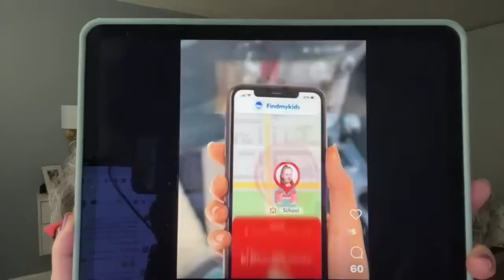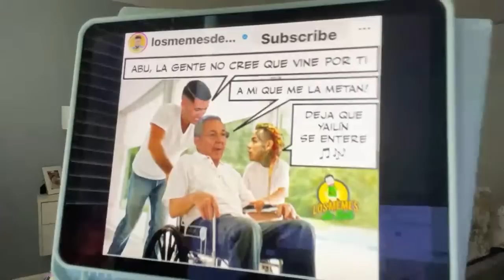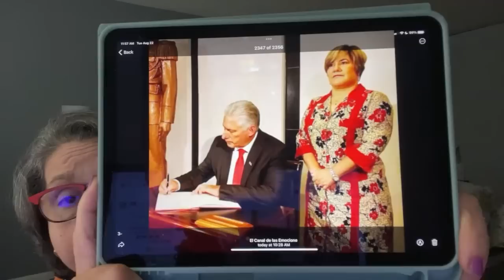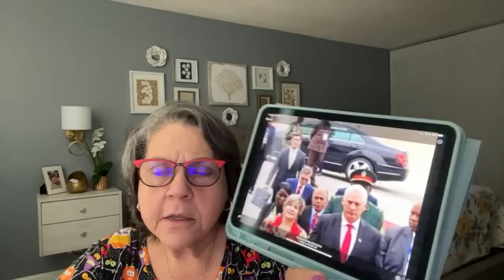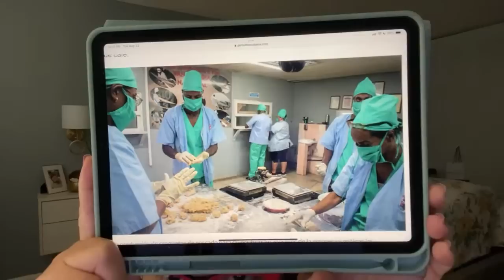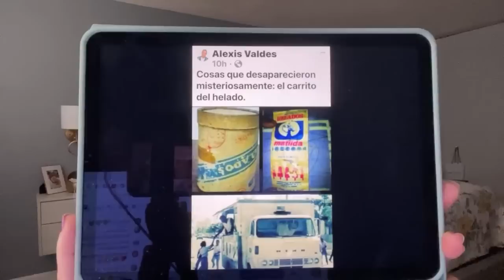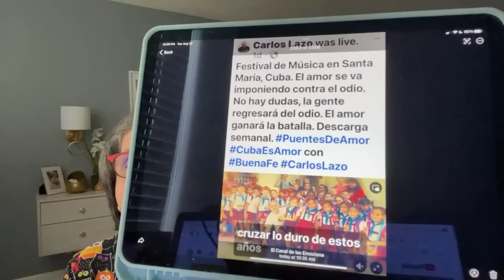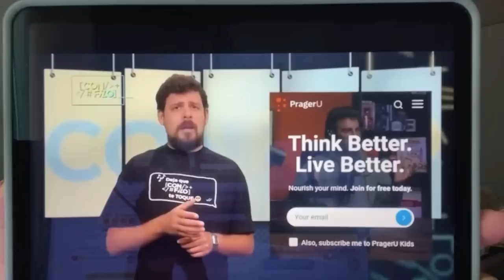LENIER NO AMA 🎶PERO LE TIRO TOALLA💥Y EL MAESTRO ?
I DO NOT OWN ALL OF THE CLIPS OR IMAGES SHOWN IN THIS DOCUMENTARY